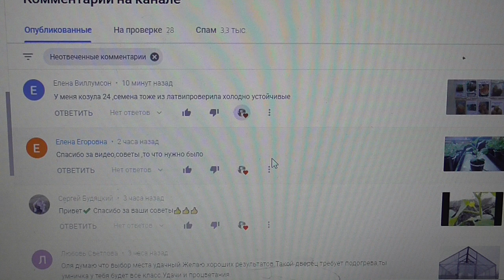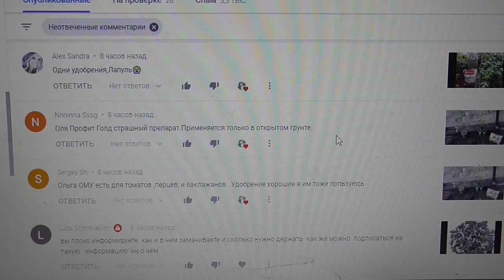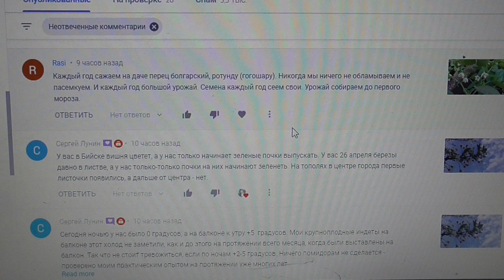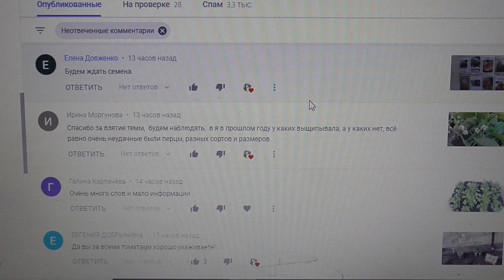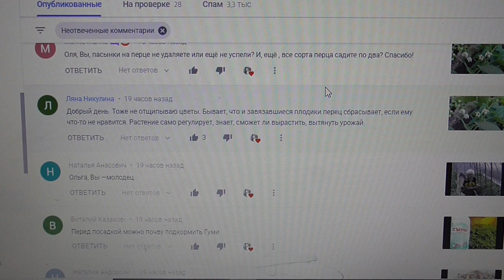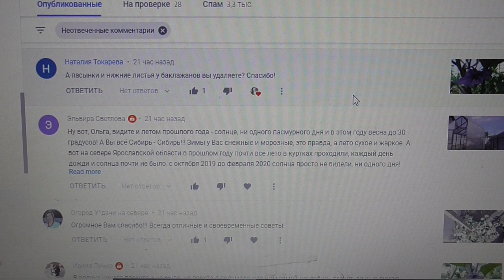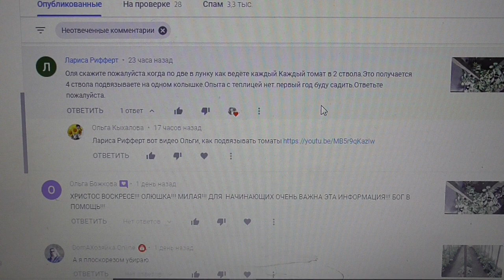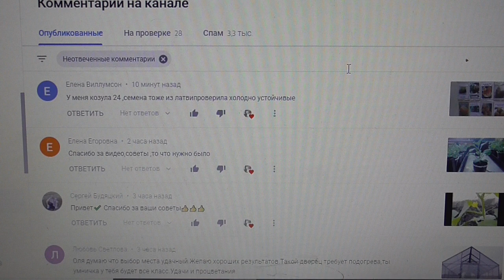ОТВЕТЫ НА ВОПРОСЫ ЗРИТЕЛЕЙ. 4 мая. Ольга Чернова.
Ответы на вопросы зрителей моего канала ЮТУБ от 4 мая 2020 года.
Чудо теплицу лучше заякорить. 4 мая.
В новую теплицу – лучшие сорта томатов! 3 мая.
Какое удобрение я добавляю в лунку. 3 мая.
Так ли важно удалять коронный цветок на перце. 3 мая.
Нужно ли опылять баклажаны дополнительно? 3 мая.
При каких температурах я оставляю томаты на ночь без укрытия. 27 апреля.
Как высадить томат лежа – куда верхушкой? 27 апреля.
Начала массовое закаливание томатов. 27 апреля.
Какие сорта томатов я уже высадила на улицу. 27 апреля.
Продолжаю высаживать томаты в открытый грунт. 26 апреля.
Томаты много лет на одном месте? Можно! 26 апреля.
Почему “Батяня” опередил ранние сорта.26 апреля.
Люди! Будьте бдительны! Не поддавайтесь на провокации! 26 апреля.
Ранняя высадка томатов в грунт. Подробно. 25 апреля.